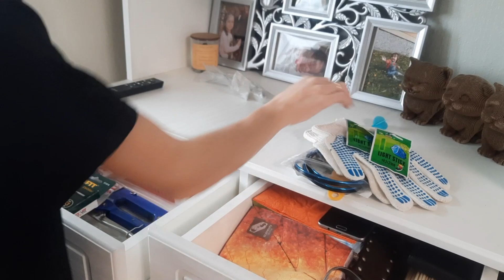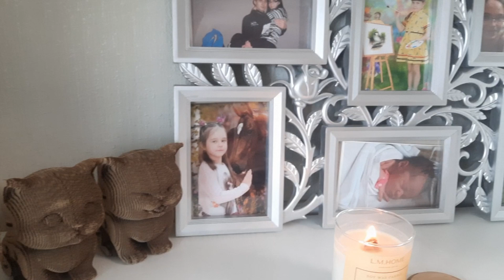Домашние дела по дому Мотивация на уборку в квартире